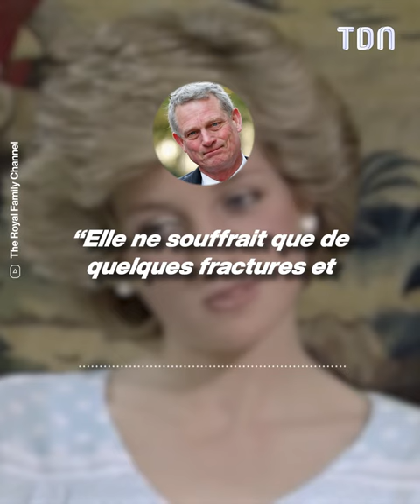Les terribles révélations du médecin légiste de Lady Diana !